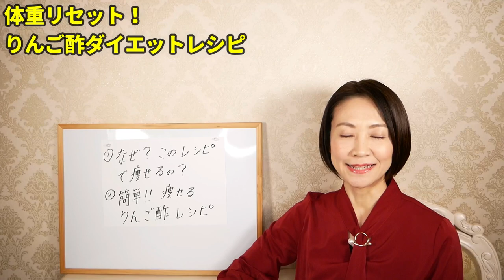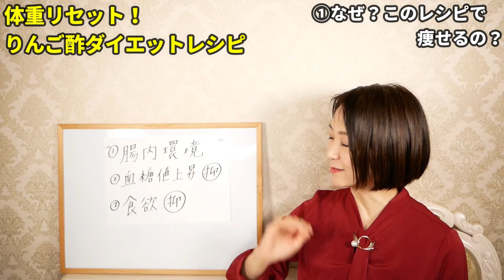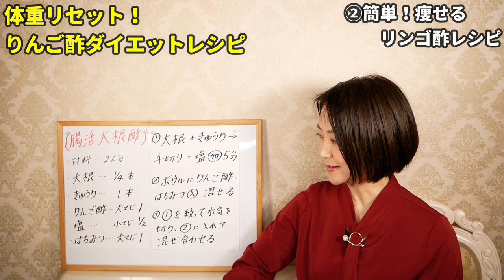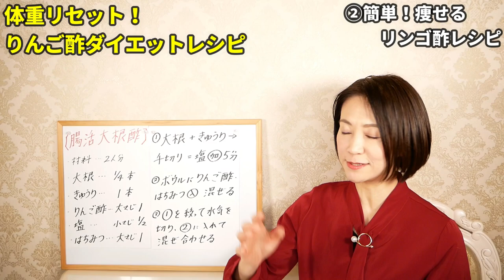【りんご酢レシピ】正月太りを解消して健康的に痩せる！【ダイエット】